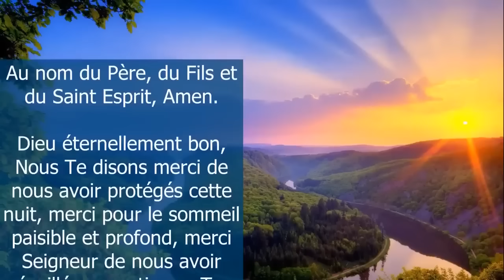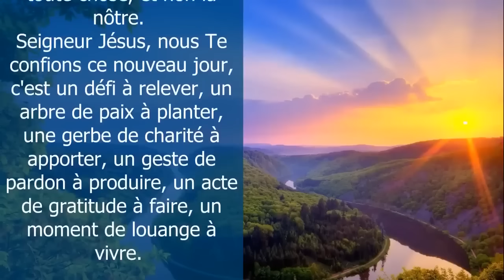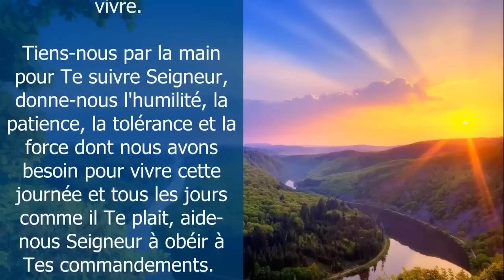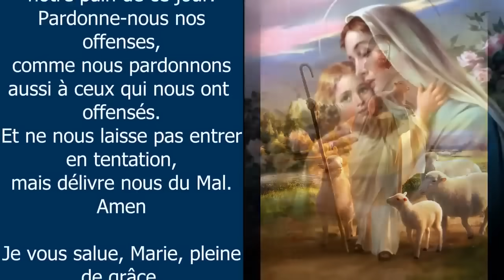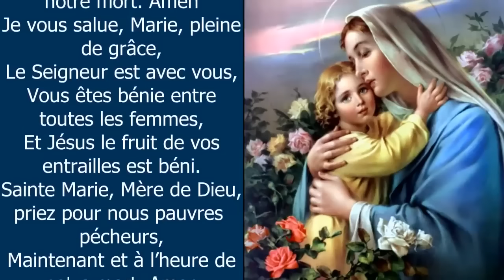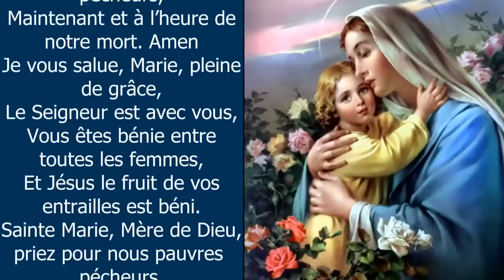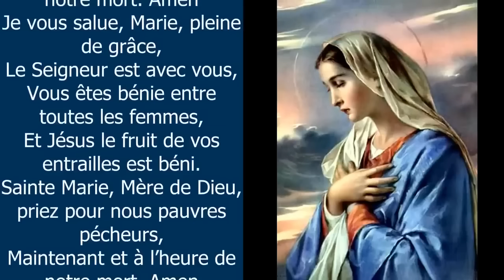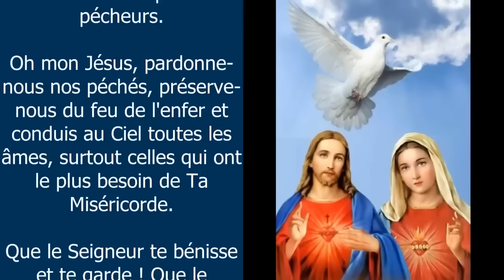Prière DU MATIN pour BIEN COMMENCER LA JOURNÉE ✨ POUR CONFIER SA JOURNÉE AU SEIGNEUR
✨ La Prière du Matin pour BIEN COMMENCER la Journée, pour une journée bénie et pleine de bénédictions du Seigneur ✨ Seigneur, Nous Te disons merci de nous avoir protégés cette nuit,  merci de nous avoir réveillés ce matin par Ton grand amour ; nous avons le souffle de vie qui vient de Toi, merci Seigneur. Mets en nous Ton Esprit Saint, qu'il nous guide afin que Ta volonté soit faite en toute chose, et non la nôtre. Seigneur Jésus, nous Te confions ce nouveau jour, Amen. Prière du jour matinale 2024 Viens Seigneur Jésus. Prière pour passer une bonne journée - 10 minutes de prière du matin quotidienne catholique chrétienne
00:00 La prière du matin pour bien commencer la journée
01:21 Mets en nous Ton Esprit Saint, qu'il nous guide
02:16 Fais-nous connaître Ta route Seigneur
03:10 Seigneur nous te confions cette journée
03:31 Prions ensemble une dizaine de chapelet pour vos intentions
08:41 Souvenez-vous, ô très miséricordieuse Vierge Marie
09:36 Mon Dieu, je crois, j'adore, j'espère et je vous aime ...
09:52 Très sainte trinité, Père, Fils et Saint Esprit ...
10:33 Oh mon Jésus, pardonne-nous nos péchés ...
10:48 Que le Seigneur te bénisse et te garde ! ...

Amen.

Vierge pure,
Le Créateur est né de toi :

Grand Saint
dont j'ai l'honneur de porter le nom,
protégez-moi,